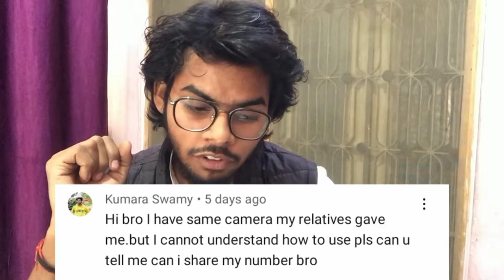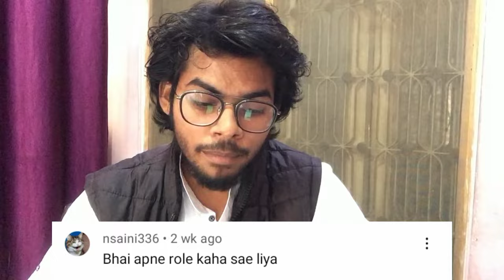Yashika Camera MD 35F moterwind | How to use yashika camera | Old Camera 1987 model In Year 2022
Ye part 2 h video ka jo information us video mai reh gyi thi vo information is video mai complete bata di hai maine so is video ko complete dekhe